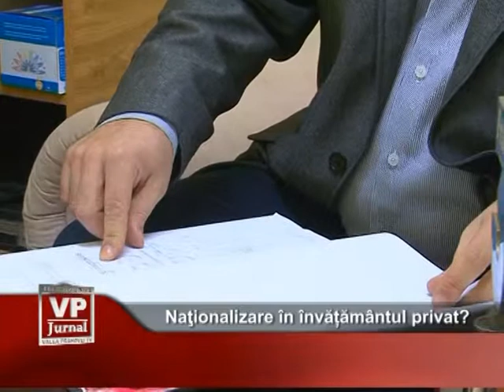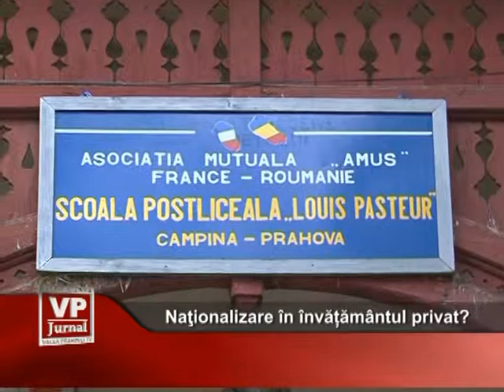nationalizare in invatamantul privat